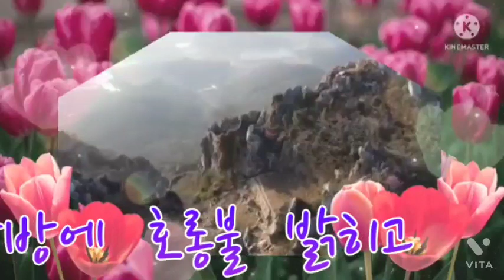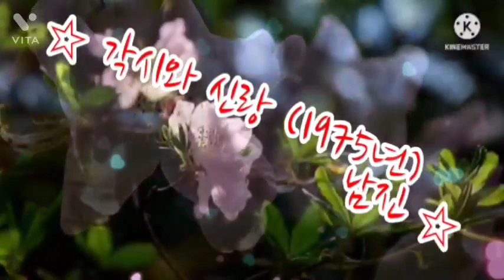각시와신랑220527(Mix)